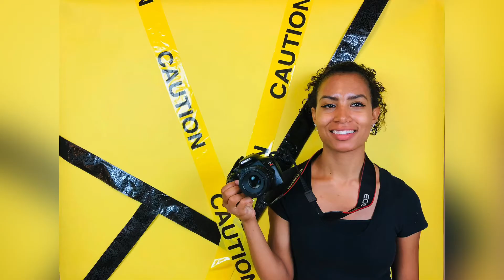A Whole YEAR Since My LAST Youtube Video?!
Hey guys! So it’s been a whole year since my last YouTube video and I decided I wanted to create another one and would like to be more consistent here on YouTube. Please let me know if you like this video, like, comment, and subscribe and let me know if you’d like to see more videos and if you have any ideas for my future videos.